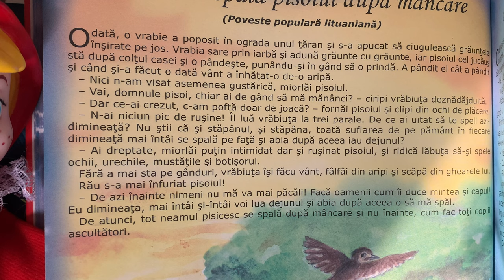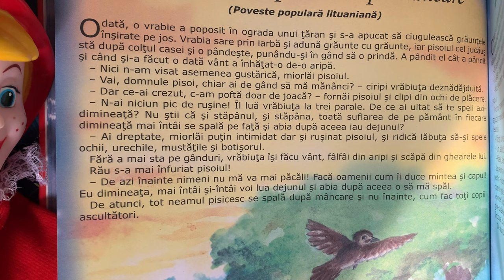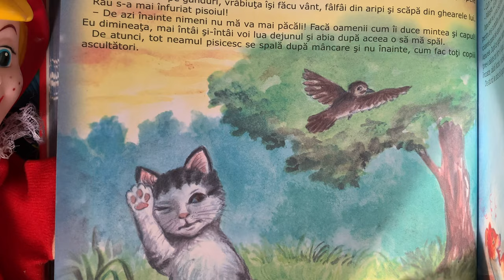De ce se spală pisoiul după mâncare 🙀 Povești pentru copii în limba română | Povești scurte (55/365)